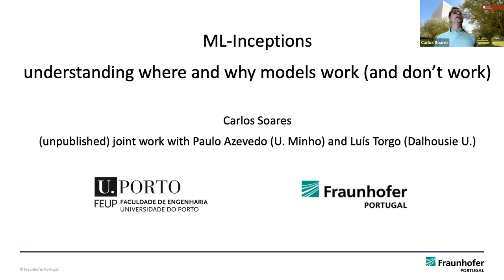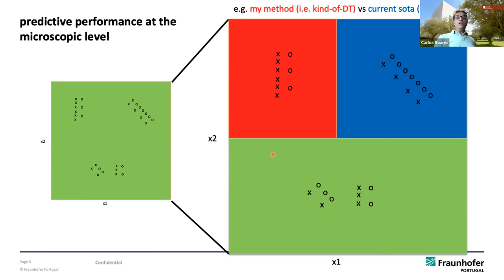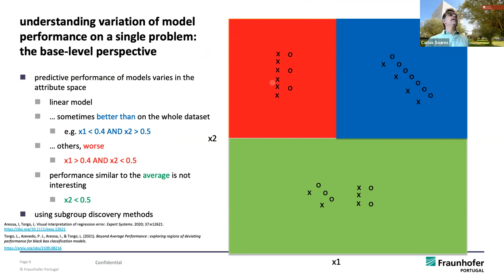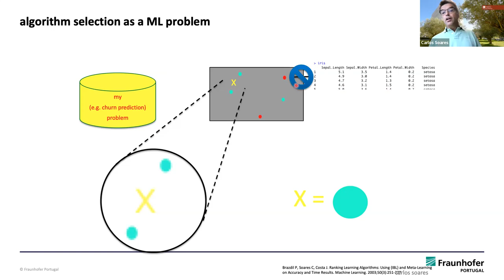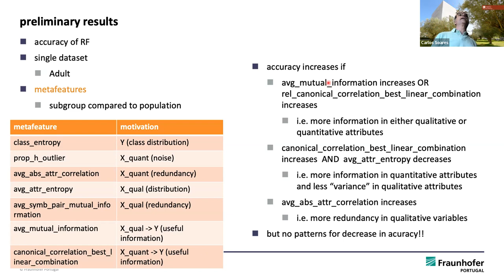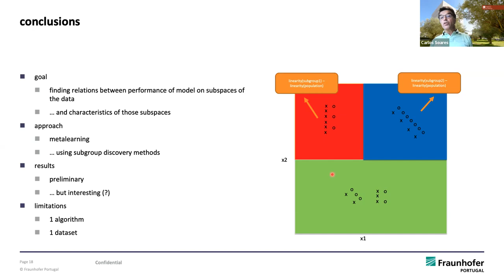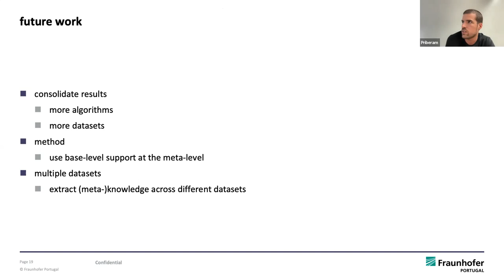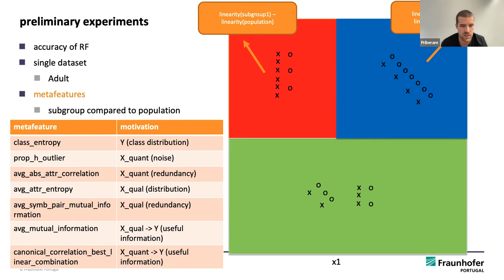ML-Inception: understanding where and why models work (and don’t work), by Carlos Soares (FEUP)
Priberam Machine Learning Lunch Seminar

Abstract:
A subgroup discovery-based method has recently been proposed to understand the behavior of models in the (original) feature space. The subgroups identified represent areas of feature space where the model obtains better or worse predictive performance than on average. For instance, in the marketing domain, the approach extracts subgroups such as: for customers with higher income and who are younger, the random forest achieves higher accuracy than on average. Here, we propose the use of metalearning to analyze those subgroups on the metafeature space, where they are characterized in a domain-independent way, using statistical and information theoretic properties. We then use association rules to relate characteristics of the subgroups to improvement or degradation of the performance of models. For instance, in the same domain, the approach extracts rules such as: when the class entropy decreases and the mutual information increases in the subgroup data, the random forest achieves lower accuracy. We illustrate the approach with some empirical results.

Bio:
Carlos Soares is an Associate Professor at the Faculty of Engineering of U. Porto, where he holds the positions of Subdirector of the Dep. of Informatics Engineering, Director of the Ph.D. programme on Informatics Engineering and Adjunct Director of the M.Sc. programme on Data Science and Engineering. Carlos teaches at the Porto Business School, where he is the co-Director of the executive programme on Business Intelligence & Analytics. He is also an External Advisor for Intelligent Systems at Fraunhofer Portugal AICOS, a researcher at LIACC and a collaborator at LIAAD-INESC TEC. The focus of his research is on metalearning/autoML but he has a general interest in Data Science. He has participated in 20+ national and international R&ID as well as consulting projects. Carlos regularly collaborates with companies, including Feedzai, Accenture and InovRetail. He has published/edited several books and 150+ papers in journals and conferences, (90+/125+ indexed by ISI/Scopus) and supervised 10+/50+ Ph.D./M.Sc. thesis. Recent participation in the organization of events, includes ECML PKDD 2015, IDA 2016 and Discovery Science 2021, as programme co-chair. In 2009, he was awarded the Scientific Merit and Excellence Award of the Portuguese AI Association.